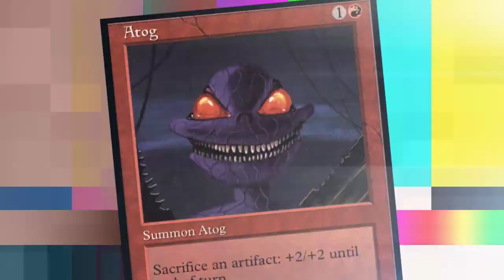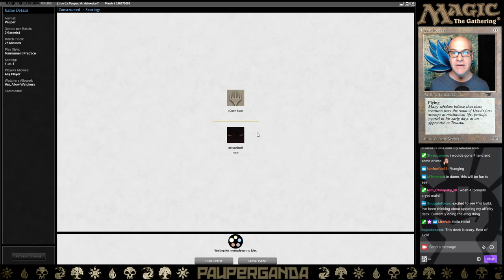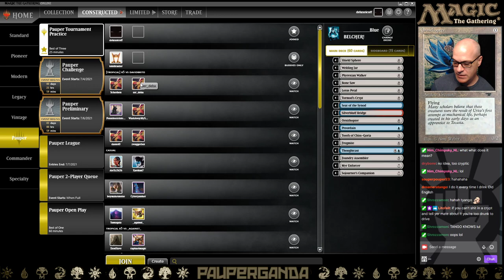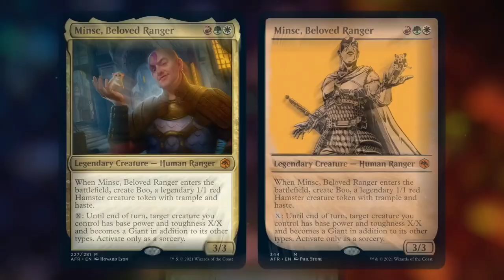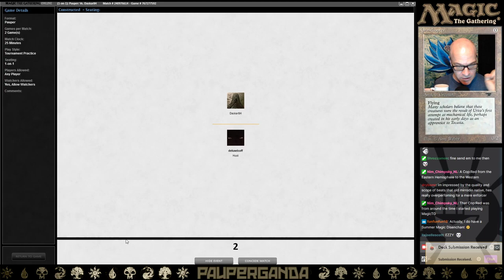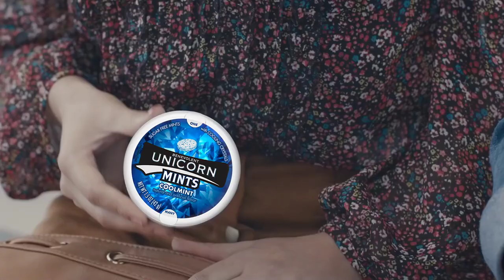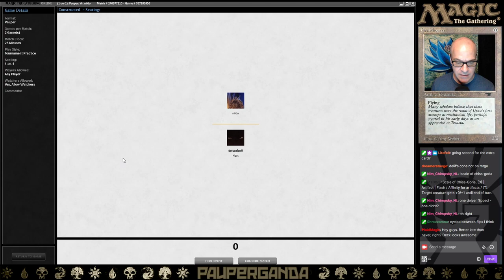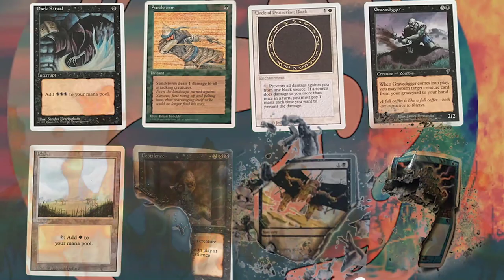MTG PAUPER Blue Belcher!!! (THE BEST DECK YOU'RE NOT PLAYING!...LET's GO!!)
Blue-Belcher by deluxeicoff:
4 Ornithopter
4 Shield Sphere
4 Sojourner's Companion
4 Bone Saw
4 Welding Jar
4 Myr Enforcer
2 Preordain
4 Frogmite
4 Lotus Petal
4 Foundry Assembler
4 Tooth of Chiss-Goria
4 Phyrexian Walker
4 Tormod's Crypt
4 Thoughtcast
4 Seat of the Synod
2 Silverbluff Bridge

4 Hydroblast
4 Gut Shot
4 Echoing Truth
1 Dispel
2 Blue Elemental Blast